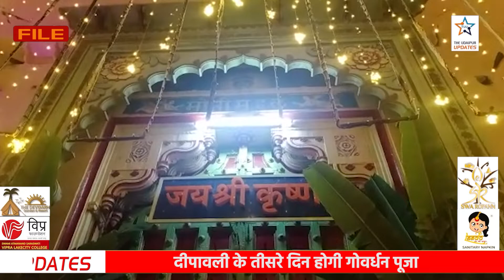Udaipur में IG-SP ऑफिस कहा हो सकता है शिफ्ट | Lampi वायरस को लेकर राहत भरी खबर क्या है |न्यूजबुलेटिन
The Udaipur Updates Channel is the best, fastest and most reliable channel in Udaipur. The Udaipur Updates shows the people of Udaipur what they want to see. The Udaipur Updates is a great platform for local news and information. The team of Udaipur Updates leaves its mark in the entire Udaipur division due to its combativeness and hard work. The Udaipur Updates brings you the best of Udaipur division news with Mewar's cuisine, culture and traditions.

Instragram : @theudaipurupdates